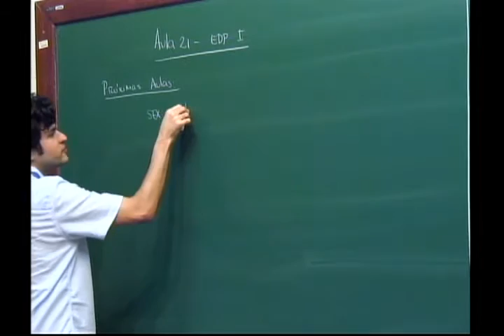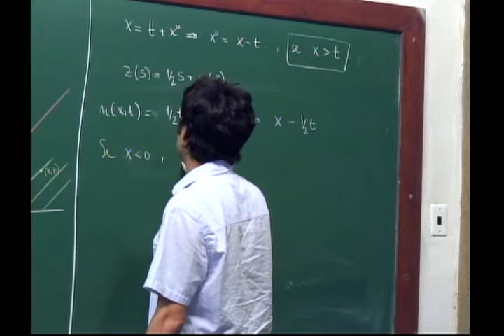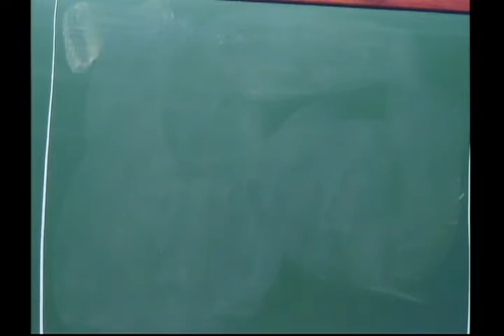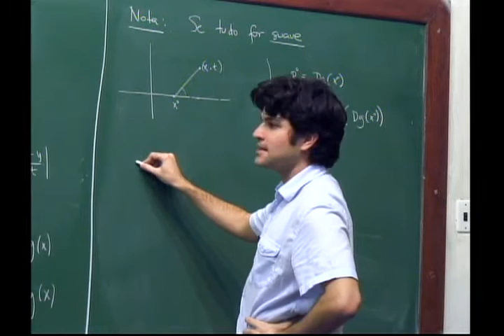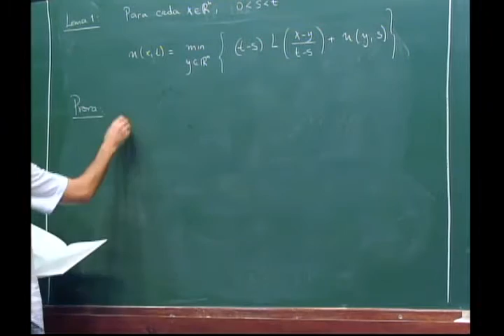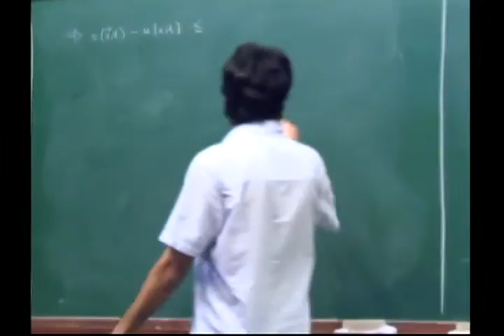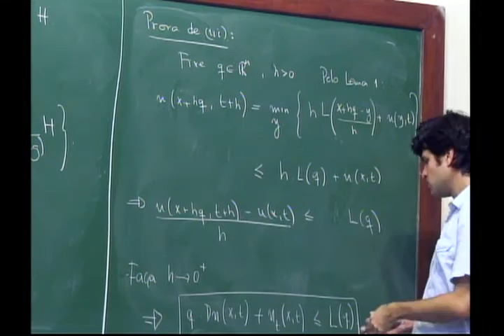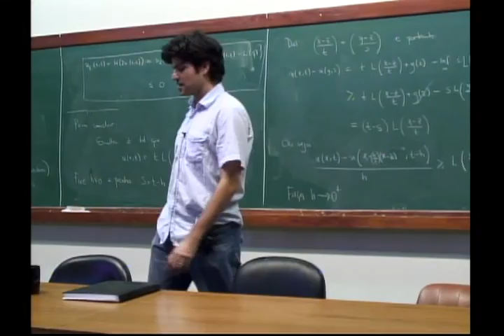Programa de Mestrado: Equações Diferenciais Parciais - Aula 21 - Equações de Hamilton-Jacobi II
Programa de Mestrado: Equações Diferenciais Parciais

Aula 21 - Equações de Hamilton-Jacobi II - Fórmula de Hopf-Lax

Emanuel Carneiro

Pré-requisitos: Análise no Rn, Medida e Integração

A equação geral de primeira ordem para uma função de duas variáveis e o problema de Cauchy associado.  Sugestões de tópicos adicionais: Introdução ao problema de Cauchy para equações de evoluções não lineares.  Classificação de equação  de segunda ordem em duas variáveis independentes. Problemas com condições de contorno e/ou condições iniciais. Problemas bem-postos. Exemplos. O método de separação de variáveis e o problema de condução de  calor em uma barra finita. Séries de Fourier em senos e co-senos e na forma complexa. Convergência pontual. Relações entre a diferenciabilidade e a transformada de Fourier. Convergência uniforme. Aplicações aos problemas de condução de calor em uma barra, da corda vibrante finita e de Dirichlet no retângulo. Aproximação por convolução e aplicações (teorema de Fejer e o problema de Dirichlet no disco unitário). Distribuições periódicas. O espaço L2[- π,π ], como subespaço das distribuições periódicas. Noções de espaços de Hilbert. Aplicações às equações de calor, onda, Poisson e Schröndinger. Equações lineares e quase-lineares de primeira ordem. Método das características. O problema de Cauchy para a equação quase-linear. A equação de Korteweg-de Vries nos espaços de Sobolev do círculo. Separação de variáveis e o problema de valor inicial para a equação de calor na reta. A transformada de Fourier em R. A fórmula de inversão. O espaço de Schwartz e a transformada de Fourier. Distribuições temperadas. Os espaços L2(R). Aplicações às equações de calor, onda, Poisson e Schrödinger.

Referências:
EVANS, L. C. - Partial Differential Equations, Graduate Studies in Mathematics, 19, AMS, 1998.
FIGUEIREDO, D.G. - Análise de Fourier e Equações Diferenciais Parciais.  Rio de Janeiro, IMPA, Projeto Euclides, 1977.
GUSTAFSON, K. - Introduction to Partial Differential Equations and Hilbert space methods, New York, Wiley, 1980.
IÓRIO JR., R., IÓRIO, V. - Equações Diferenciais Parciais, uma introdução. Rio de Janeiro, IMPA, Projeto Euclides, 1988.
JOHN, F. - Partial Differential Equations, Springer-Verlag, New York, Third edition, 1978.
SOBOLEV, S. L. - Partial Differential Equations of Mathematical Physics. Reading Mass., Addison-Wesley, 1964.